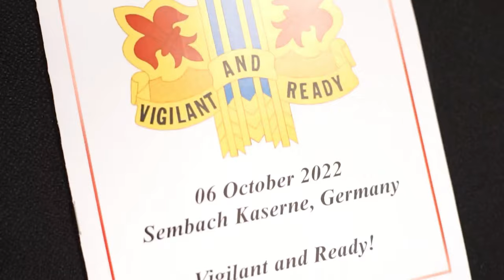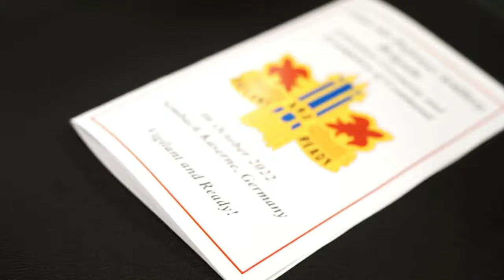52nd ADA Brigade Activation B-Roll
The 52nd ADA Brigade headquarters is being activated in Sembach, Germany on October 6, 2022 under its first commander, Col. Bruce Bredlow. The headquarters will provide command and control for U.S. Army air and missile defense forces within the EUCOM area of responsibility, and will report directly to the 10th Army Air and Missile Defense Command.

52nd ADA Brigade Activation B-Roll
SEMBACH, RP, GERMANY
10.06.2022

Film Credits: Video by Senior Airman Jan Valle